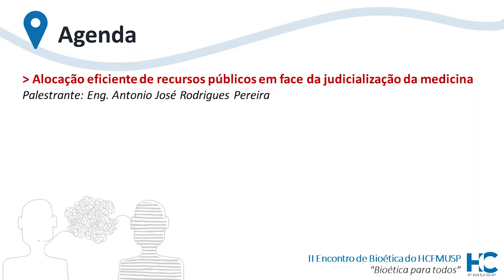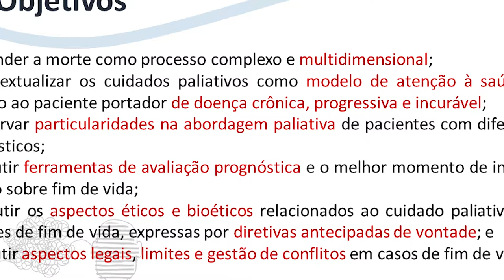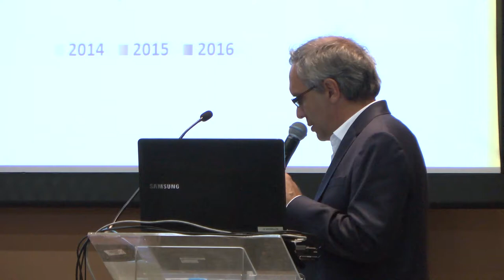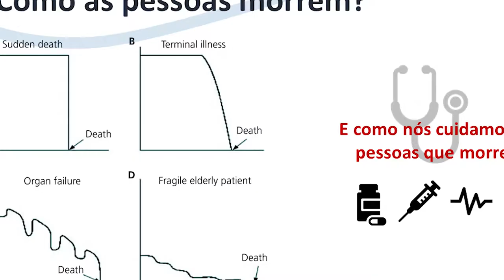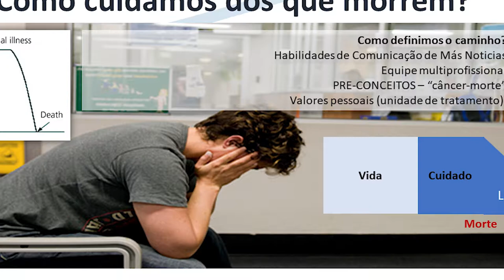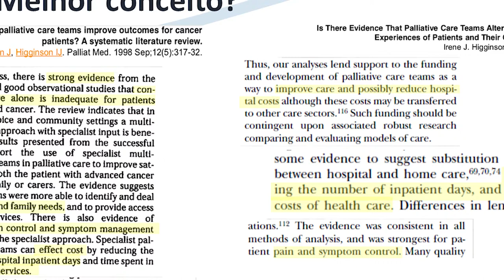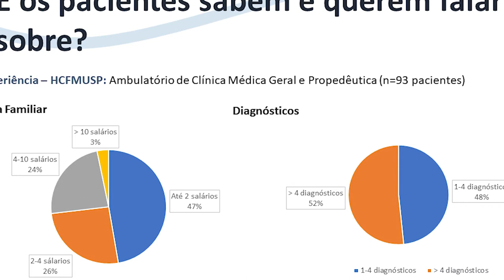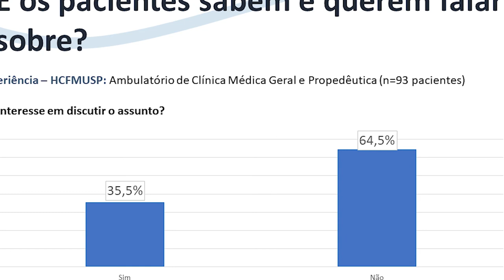Alocação eficiente de recursos públicos em face da judicialização da medicina [palestrante I]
Dia 28 de junho de 2018 [Manhã - Mesa 2 - Palestra 1]

Mesa: Alocação eficiente de recursos públicos em face da judicialização da medicina
Palestrante: Eng. Antonio José Rodrigues Pereira